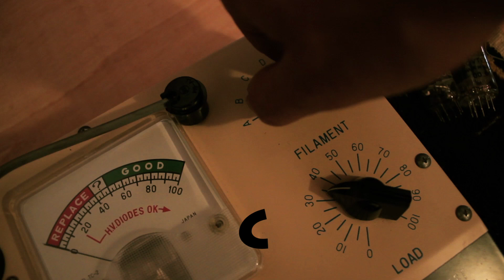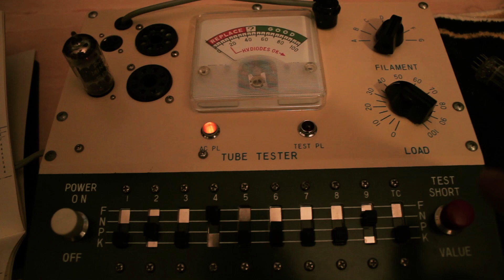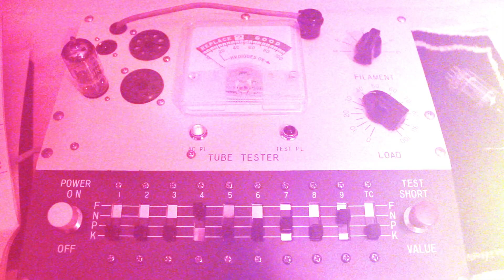TC-2 Tube Tester for sale - very good condition!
SOLD!